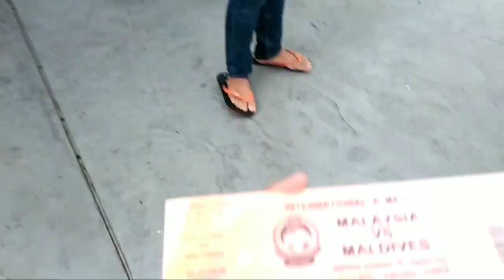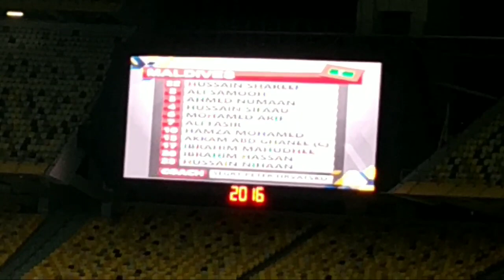StadiumVlog 1: Harimau Malaya Benam Juara Asia Selatan | Malaysia 3-0 Maldives | Friendly Match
International 'AAA' Match : Malaysia 3-0 Maldives

OLEH ENCIK BAKRI 7 JAM YANG LALU

Perlawanan pemanas badan terakhir Harimau Malaya sebagai persediaan untuk Kejohanan AFF 2018 yang digelar International "A" Match menentang Maldives di Stadium Bukit Jalil.

Ternyata Maldives bukan lawan sebenar Malaysia dan merupakan pasukan tepat untuk Malaysia mencatatkan kemenangan sebagai pembakar semangat untuk dibawa ke kejohanan AFF.

Malaysia dihadapan pada minit ke-16 selepas hantaran Norshahrul Idlan Talaha sedap dirembat masuk oleh Zaquan Adha Abd Radzak. Guna lutut ke tu?

Perlawanan berlangsung sedap dan padu menyaksikan perlawanan berakhir 1-0 untuk rehat separuh masa pertama.

Malaysia meneruskan aksi meyakinkan pada separuh masa kedua, namun tiada tambahan jaringan sehinggalah 10 minit terakhir perlawanan.

Safawi Rasid hadir untuk menggandakan kedudukan buat Malaysia untuk menggembirakan penyokong yang hadir dengan satu libasan kaki kiri seperti seorang tekong sepak takraw.

Pemain naturalisasi pertama Malaysia, Mohamadou Sumareh nyata tidak menghampakan apabila mencatat nama sebagai penjaring dengan gol ketiga.

Gol Sumareh hadir pada minit ke-90+3 atau 93 selepas mengejar hantaran gelembung buaya Irfan Zakaria. Lalu mudah lawan ditewaskan Sumareh.

Khairul Fahmi Che Mat pula cemerlang seperti biasa dengan kerja penjimatan yang hebat menghadang, menepis dan menangkap percubaan Maldives.

Kesebelasan Utama Malaysia vs Maldives

MALAYSIA: 22. Khairul Fahmi Che Mat (GK); 4. Azrif Nasrulhaq Badrul Hisham, 7. Aidil Zafuan Abd Radzak, 3. Shahrul Saad, 24. Syazwan Andik Ishak; 6. Nor Azam Abdul Azih, 14. Syamer Kutty Abba; 13. Mohamadou Sumareh, 9. Norshahrul Idlan Talaha, 16. Syazwan Zainon; 8.

Subs: 1. Farizal Marlias (GK), 2. Amirul Azhan Aznan, 5. Adam Nor Azlin, 10. Shahrel Fikri Md Fauzi, 11. Safawi Rasid, 12. Akram Mahinan, 15. Syafiq Ahmad, 17. Irfan Zakaria, 19. Syahmi Safari, 20. Ahmad Hazwan Bakri, 21. Nazirul Naim Che Hashim, 23. Hafizul Hakim Khairul Nizam Jothy (GK).

MALDIVES: 22. Hussain Shareef (GK), 2. Ali Samooh, 3. Ahmed Numaan, 4. Hussain Sifaau, 6. Mohamed Arif, 7. Ali Fasir, 10. Hamza Mohamed, 13. Ibrahim Mahudhee Hussain, 20. Ibrahim Hassan Waheed, 23. Hussain Nihaan.

Subs: 5. Mohamed Irufaan, 8. Ahmed Rizuvan, 9. Assadhulla Abdulla, 11. Naiz Hassan, 16. Mohamed Naim, 18. Hassan Tholaal (GK), 25. Mohamed Samdhooh, 26. Abdulla Yaameen, 27. Ahmed Imaaz.